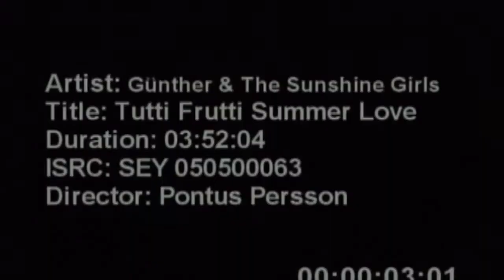Günther & the Sunshine Girls - Tutti Frutti Summer Love - 2005 WEA Sweden